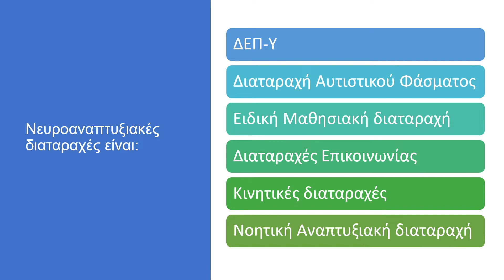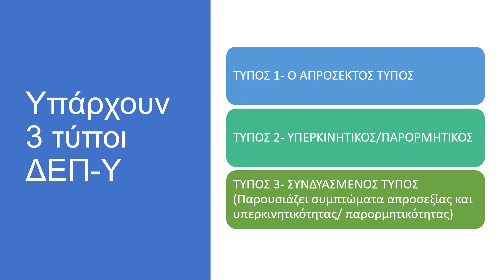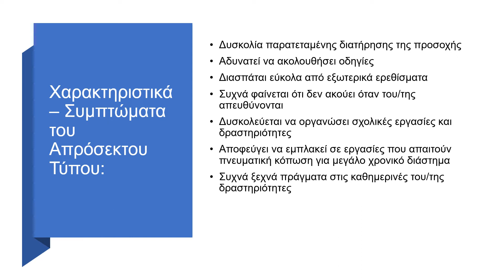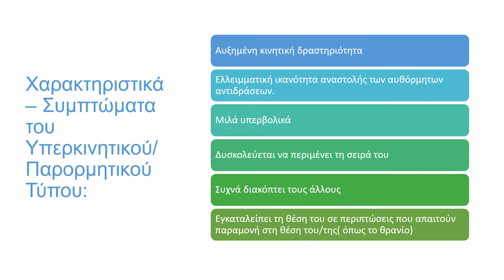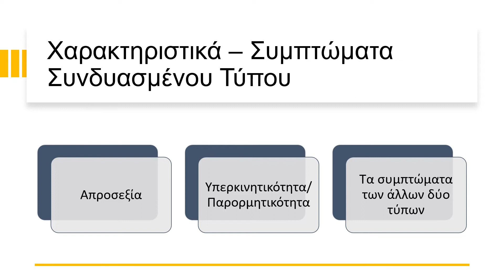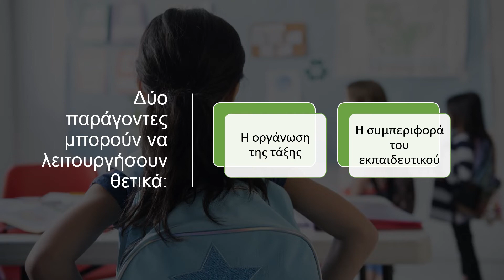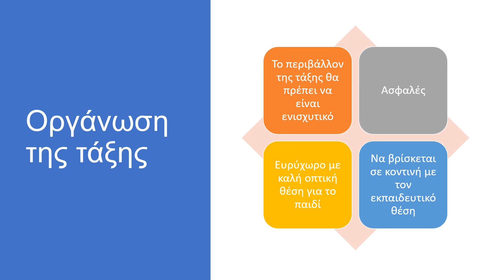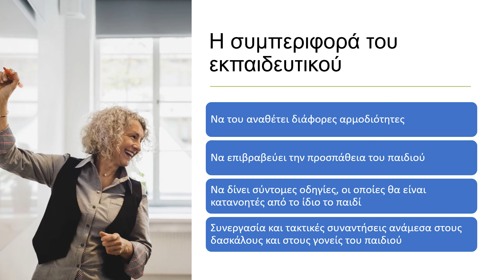ΔΕΠΥ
Συμπτώματα-Χαρακτηριστικά της ΔΕΠ-Υ